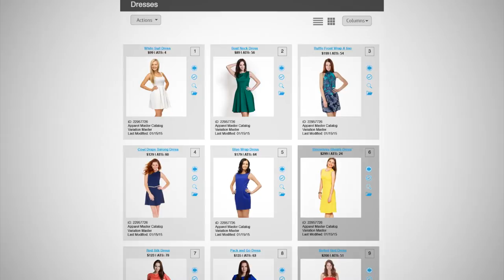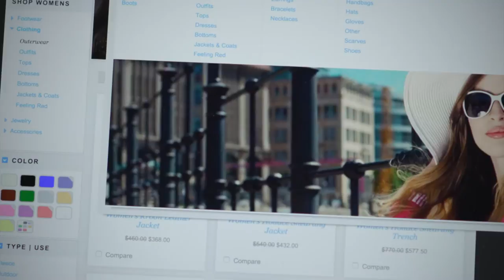Visual Merchandising: An Upgrade for Merchandising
Merchandising is a crucially important, complex element of modern retail. The Salesforce Commerce Cloud, formerly Demandware, makes it easier with visual merchandising, empowering retailers to differentiate their brand.